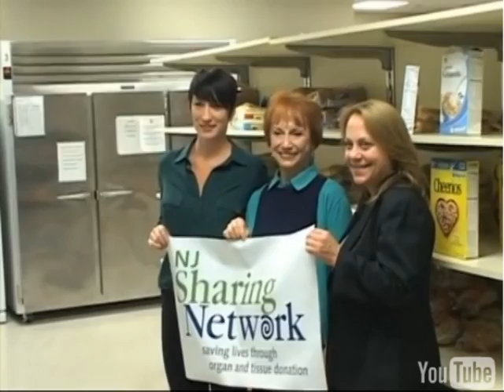Mother-Daughter Altruistic Kidney Donors Give The Gift Of Life To Perfect Strangers